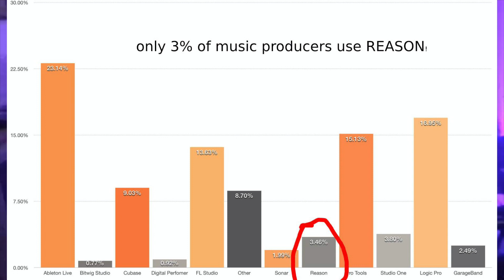The Zard Show #4 Huron John: Dedication, Self Improvement and the value of real instruments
Huron John is a 20 year old alternative-indie artist from Chicago, with influences that are as diverse as water is wet. You can't help but dive into his music headfirst and emerge giddy from his neon-colored reality.

Listen to my music
@zard on apple music, Spotify, and tidal

Timecodes
0:00 intro
0:58 The infamous “hello John”  Beat tags
3:30 Tyler The Creator
8:45 Reason  DAW
12:04 Gaining Confidence
14:34 Navigating management
15:55 College
23:28 Dealing with stress
26:46 Gaining traction
30:00 Spotify gatekeepers
34:03 Self Betterment
34:30 Benefits of real instruments
39:34 Favorite musicians
41:10 Next album Cartoon Therapy
47:03 Favorite track of the Cartoon Therapy
49:00  Suicide Prevention
51:10 Outro